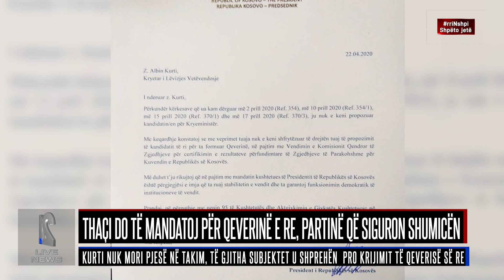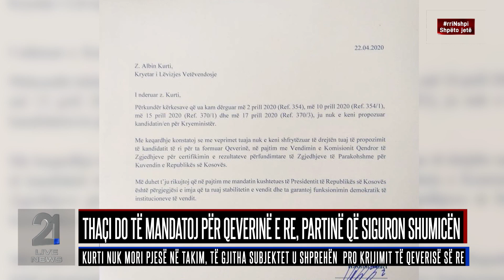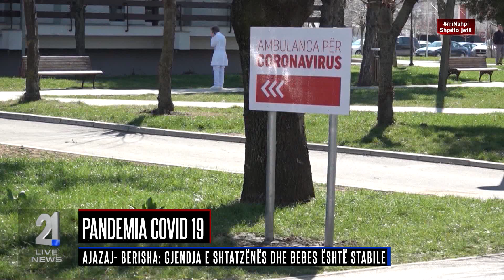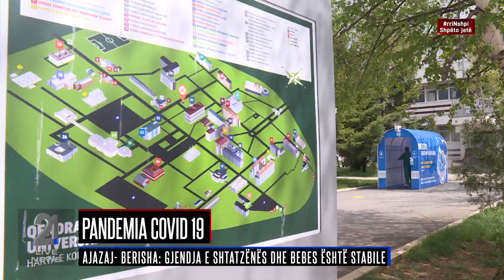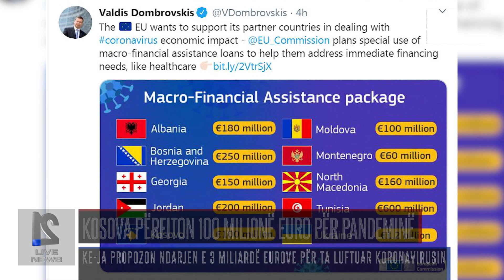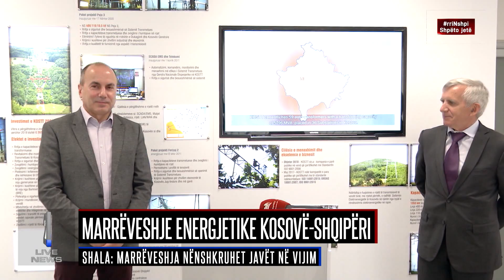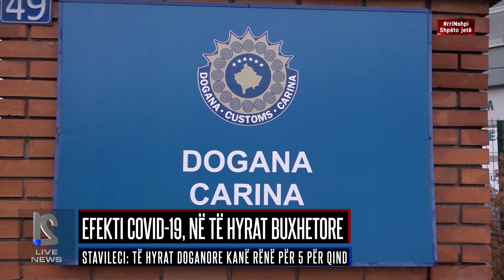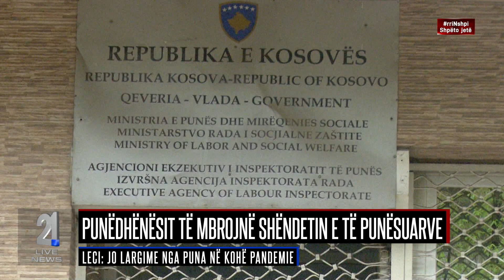Lajmet 22.04.2020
rtv21.tv